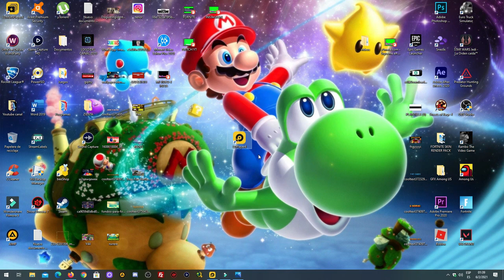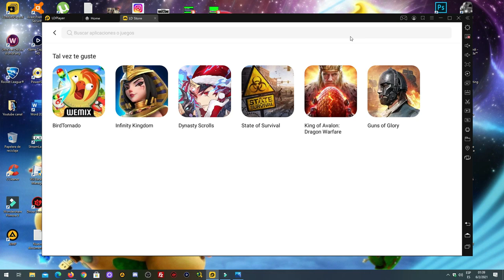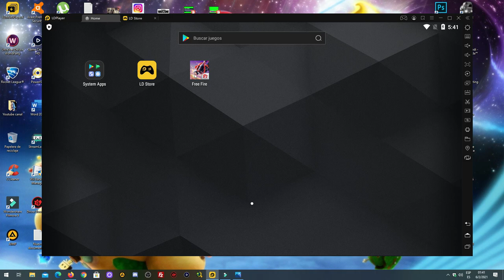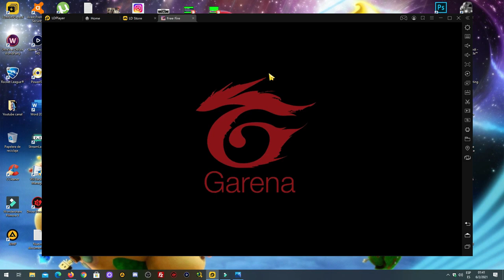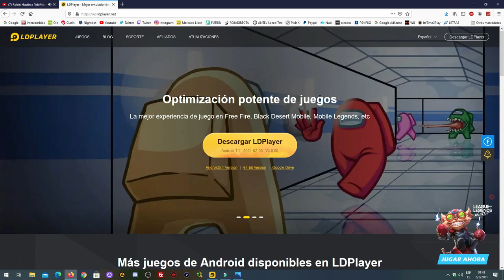CUAL ES EL MEJOR EMULADOR PARA JUGAR FREE FIRE EN 2021 EXPLICACION COMPLETA